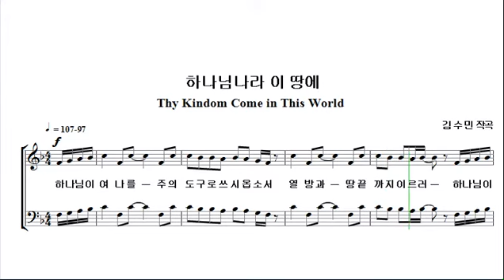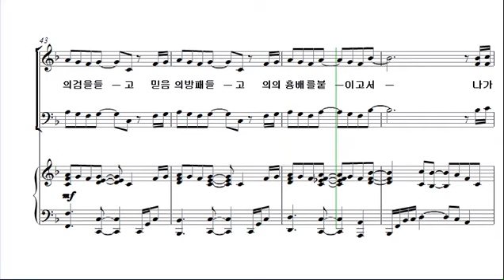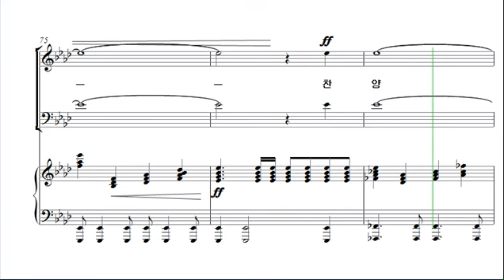[예수 나의 기쁨 13집] 6. 하나님 나라 이 땅에 _알토